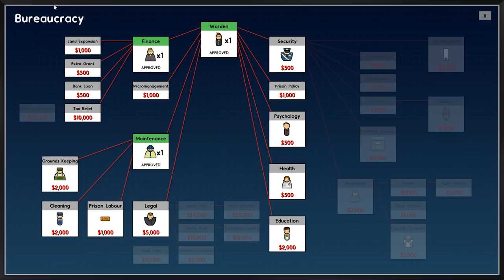Prison Architect - Thinking Big - PART #3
Now that Min-Sec has been built we're already thinking of expanding our operations in Prison Architect!